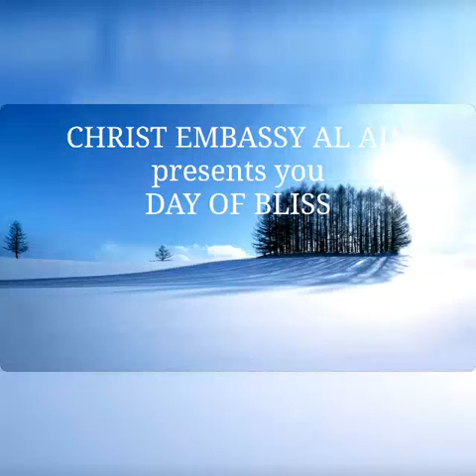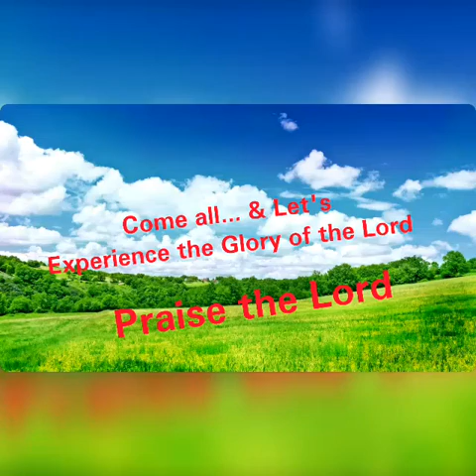DAY OF BLISS REACH OUT CHRIST EMBASSY AL AIN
Blessed be to God..

Emma Technical Director